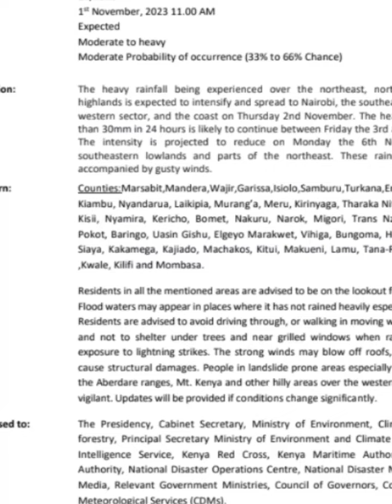Updates on Flood in parts of Isiolo county....after heavy rain